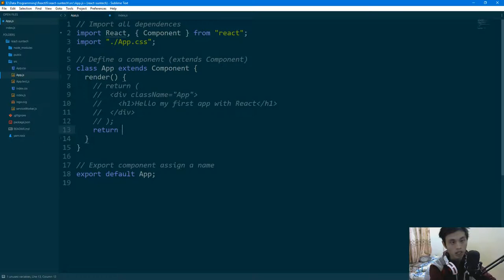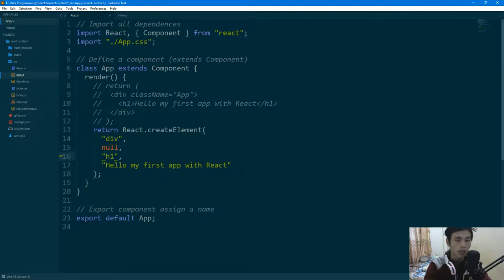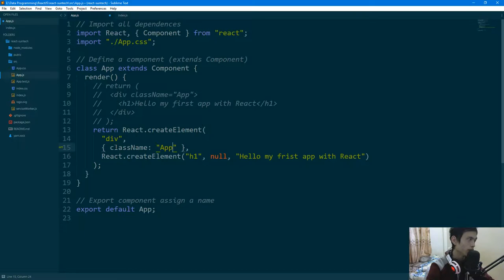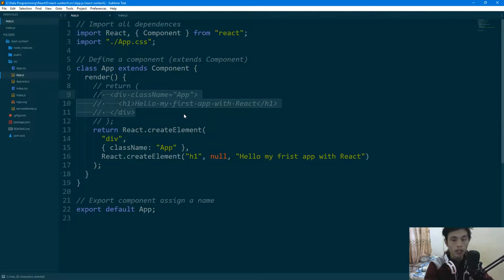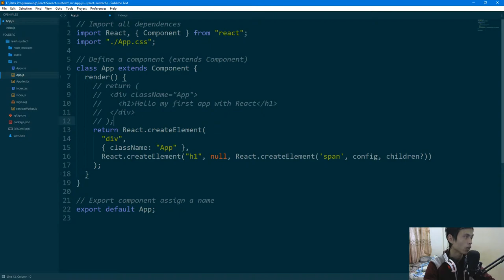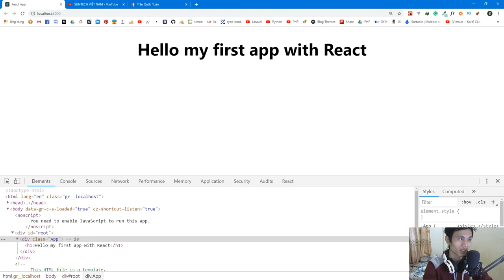06 - JSX trong React JS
Giới thiệu về JSX trong React Js. Tại sao lại sử dụng JSX trong React JS
Các thẻ hash tag liên quan đế bài học